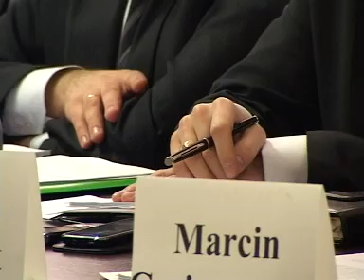IV sesja Rady Powiatu Kraśnickiego Krasnik